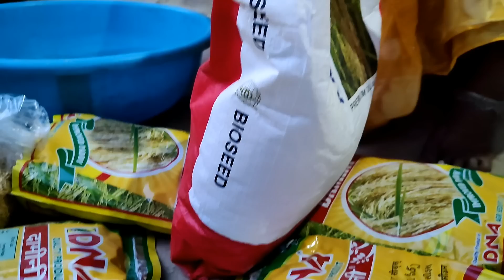हमारे गाँव में किसान धान की नर्सरी की खेती कैसे तैयार करते है || How to grow nursery of paddy in vil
Wellcome to My Channel VILLAGE FOOD LIFESTYLE . My Name is BUNELA DEVI.live in village. I am a HOUSE WIFE. I am compiling all possible Indian village food. As we know that India had most diversified traditional food list. नमस्कार ! मेरा नाम बुनेला देवी है । मैं पढ़ी लिखी नहीं हु लेकिन और औरतों को देखकर मैंने सोचा कुछ नया करते है । मैं हाउस वाइफ़ हु घर का देखभाल और खाना बनाने के बाद मेरे पास कुछ समय बच जाता है तो मैंने सोचा वो समय मई आपके साथ बिताऊँ। मैं इस विडीओ गाँव का खाना, गाँव के लोगों से मिलवाऊँगी , खेत और बग़ीचा दिखाऊँगी। मुझे खेती बड़ी अच्छी लगती है मैं आपको हरे भरे खेत खलिहान और हरी ताज़ी जबजियो को भी दिखाऊँगी । साथ साथ में भी सीखूँगी। तो आयिए सिखते है साथ साथ । कृपया मेरे चैनल को सब्सक्राएब कीजिए